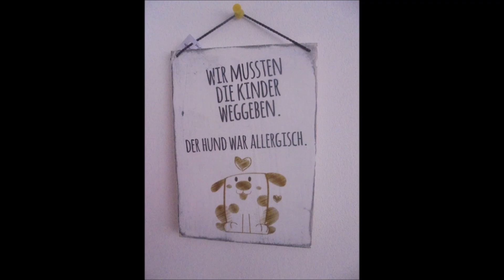WEDNESDAY EVENING WALK/Steinheben: c.a. 40 - 50 kg schweren Stein schultern: 3x1👍🏻💪🏻😊❤️🤝🐶🪨🌳🍃🍂🍁🏡🏘🦅🌧🌄🌃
Königsbach-Stein, den 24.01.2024: am Anfang unserer heute wegen Regenwetter 🌧 leider nicht ganz so langen Abendrunde durchs Wohngebiet auf dem Königsbacher Berg und über die Adlerstraße (18 Minuten) habe ich bei im Hoodie angenehmen 09°C und Regen 🌧 an der Ecke Wegle/Adlerstraße im Vorbeilaufen den schätzungsweise 40 - 50 kg schweren Stein 3x1 Sätze/Durchgänge geschultert und mit 5x1+3x1= 8x1 Sätzen/Durchgängen insgesamt eine tolle, beeindruckende Tagesleistung absolviert 👍🏻💪🏻😊🐶🪨🌳🍃🍂🍁🏡🏘🦅🌧🌄🌃 Unsere liebe und herzensgute Peggy hat inzwischen auf dem Gehweg/Wegle schön brav auf mich gewartet, bis ich fertig trainiert habe 👍🏻💪🏻😊🐶🪨🌳🍃🍂🍁🏡🏘🦅🌧🌄🌃
Hintergrundmusik: Patrick Patrikios ~ We March Together.